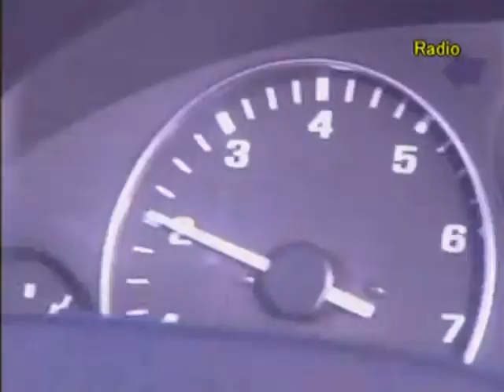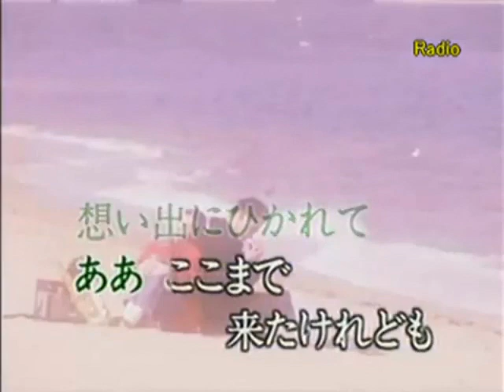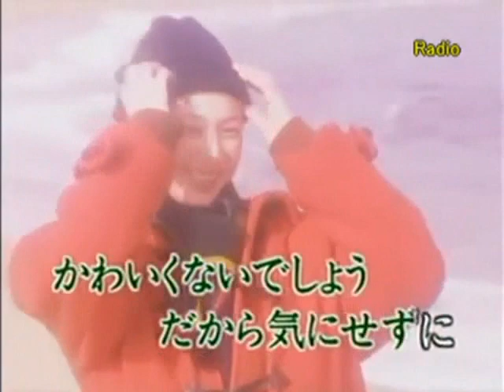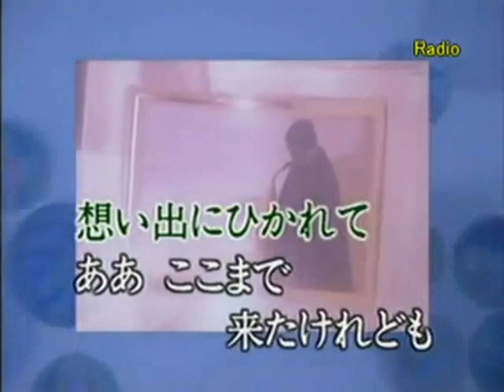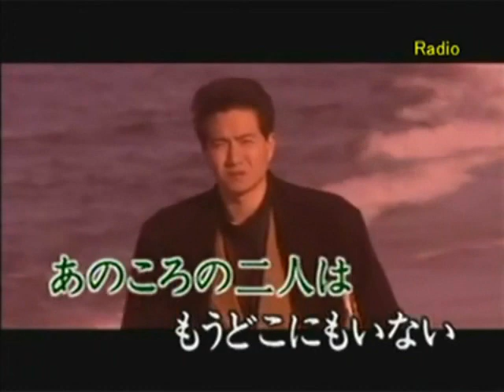カンナ８号線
カンナ８号線　松任谷由実